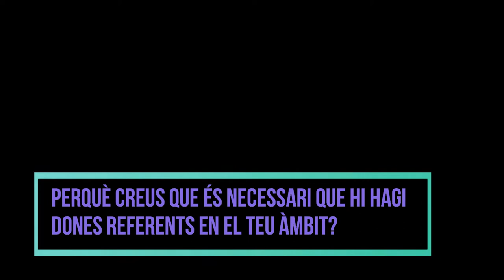ArgentDona - Dones, Ciència i Tecnologia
Avui dia, només un 28% de les persones matriculades a carreres científiques són dones. Aquesta xifra és encara menor en enginyeries relacionades amb les tecnologies de la informació i la comunicació. En canvi, aquest és un dels sectors que genera més llocs de feina i té millor projecció de futur.

Ens ho expliquen:
Aina Capdevila - Metgessa internista a l’Hospital Clínic
Carme Aguilar - Investigadora Biomèdica
Àtia Cortés - Enginyera informàtica i Doctora en Intel·ligència Artificial

Editat per Truges Rebels